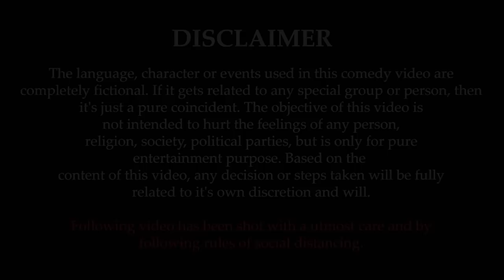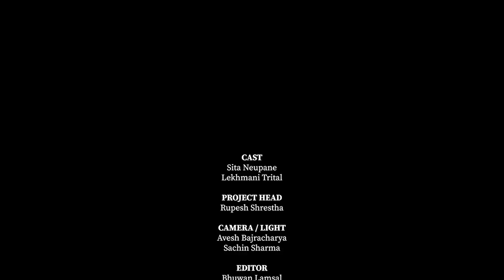Sarkari Karyalaya | Naatakai ho | Episode 2 | Lekhmani Trital | Sita Neupane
"Naatakai Ho" is a brand new show by Nepgasm. The show presents stage drama, where  artists perform a comedy act on various situations.

"Sarkari Karyalaya" in this episode Sita goes to government office where she meets Mr. Thagendra Maan Bhaise (Lekhmani Trital)

Hope you guys like it. Please provide us the feedback  through the comment section .

If you have any concerns regarding the show please feel free to catch up with us through following links.

Media Partner
Khabar Hub

CAST
Sita Neupane
Lekhmani Trital

PROJECT HEAD
Rupesh Shrestha

CAMERA / LIGHT
Avesh Bajracharya
Sachin Sharma

EDITOR
Bhuwan Lamsal
Ukesh Lamsal

PRODUCTION MANAGER
Ashish Shahi

EXECUTIVE PRODUCER
Subhash Pradhan

DIRECTOR
Gyanendra Raj Mishra
Sharad Shrestha